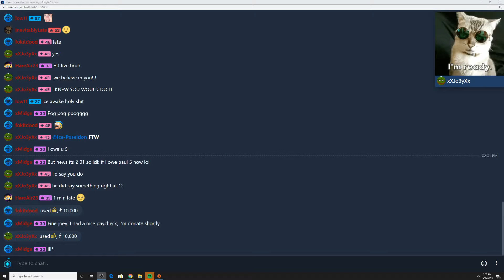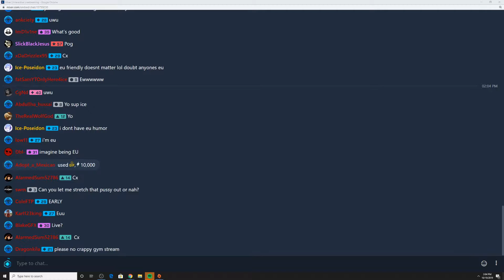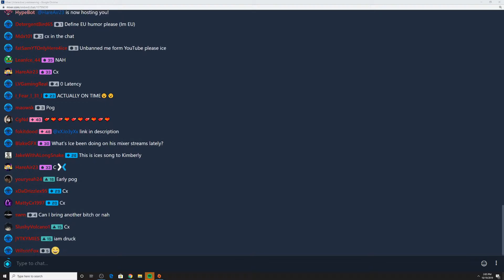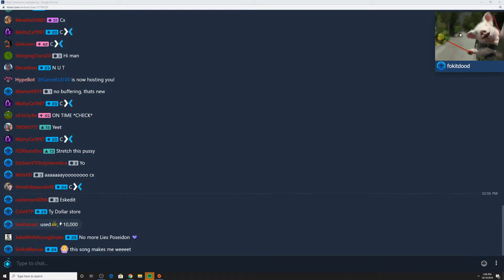Stream14E48 Ice Poseidon & chill [Desktop part 1]